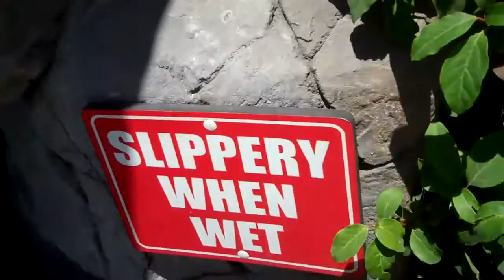At a waterfall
didnt want to fall and hurt myself